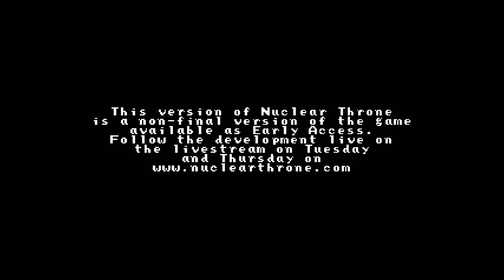Nuclear Throne Co-op [Rogue & YV]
Shoot da popo.